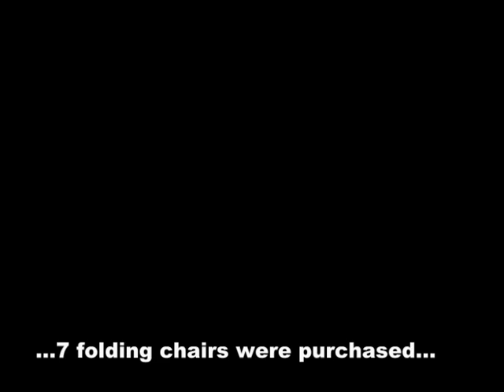Folding Chair Massacre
7 folding chairs meet with 4 destructive kids, and their weapons of choice.